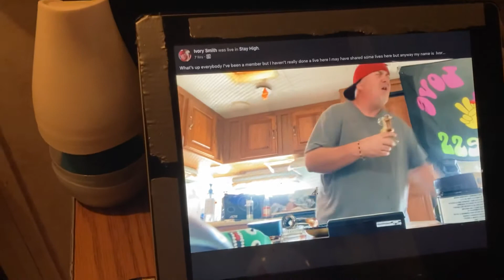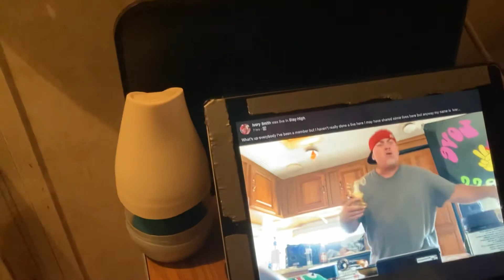High Time Rhyme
Freestyle off of a Facebook live I did earlier today